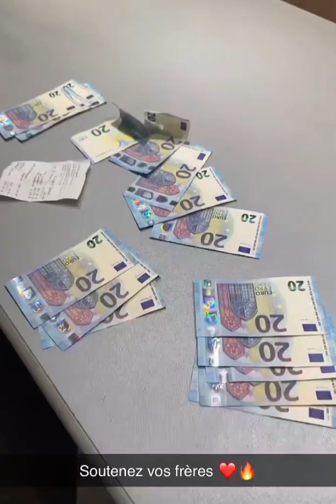nasdas Elle veux faire tout les manègesLes chutes du niagaras on appel çaLes chutes du niag